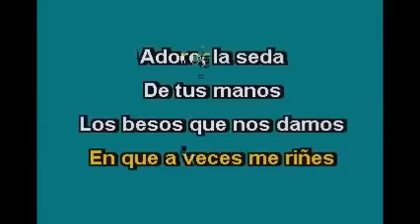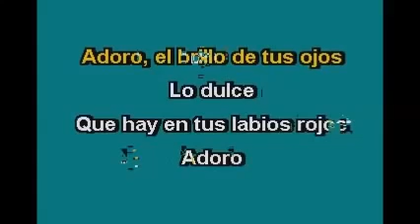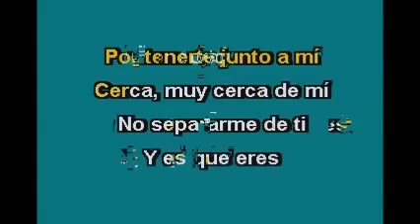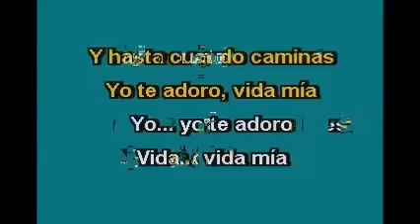Adoro Carlos Lico KARAOKE